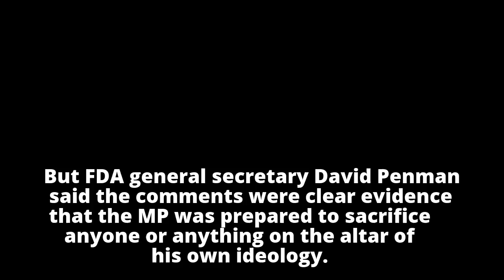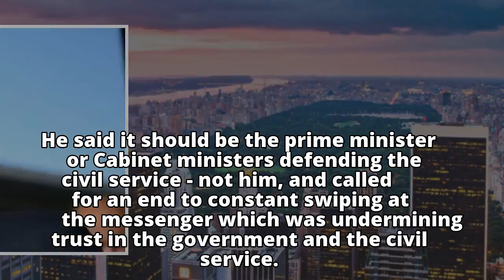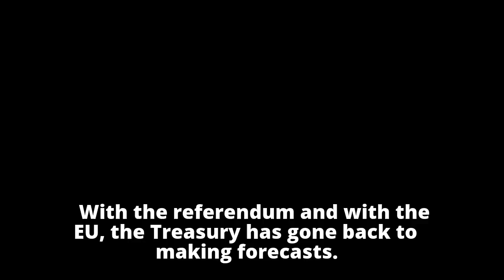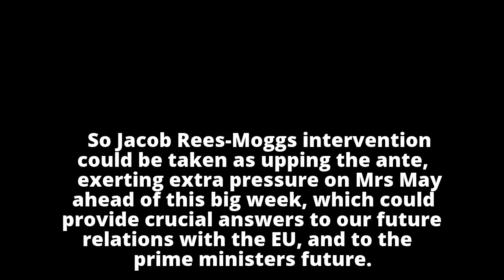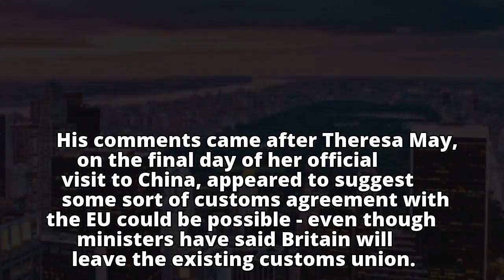Jacob Rees-Mogg says Treasury 'fiddling figures' on Brexit